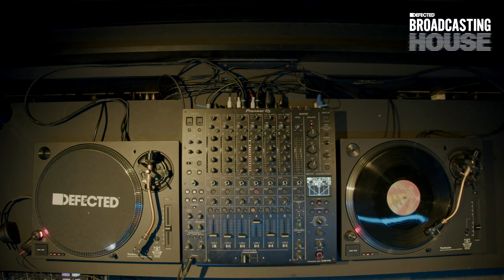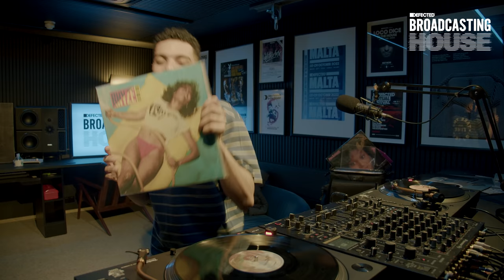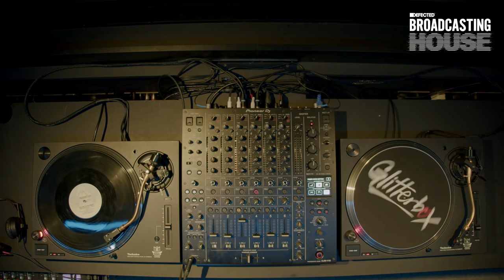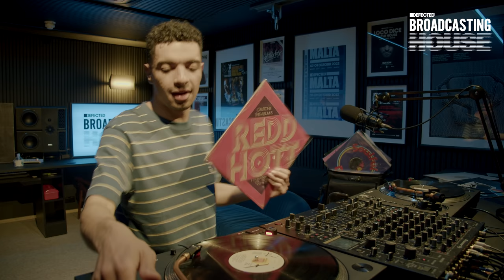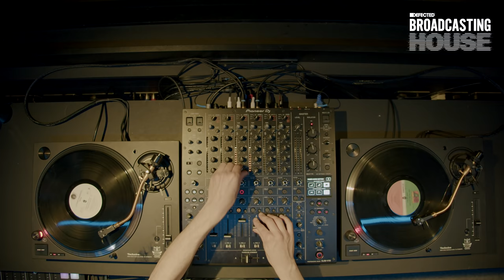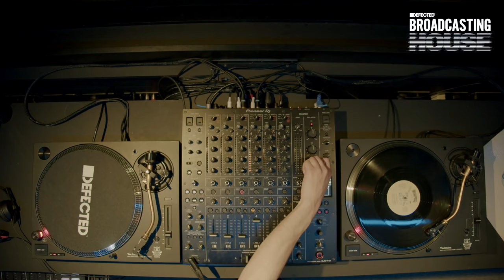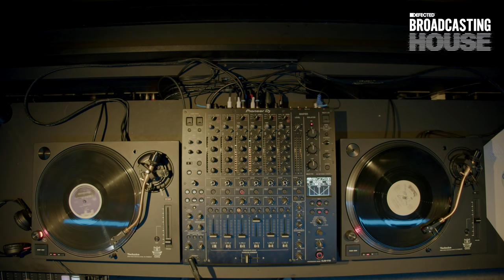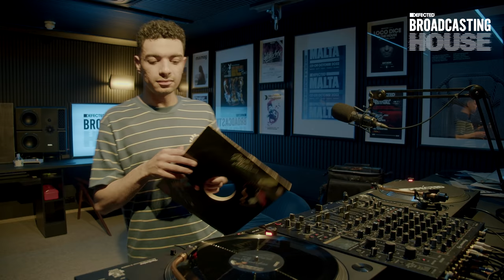Kirollus - Defected Broadcasting House Show (Live from The Basement)